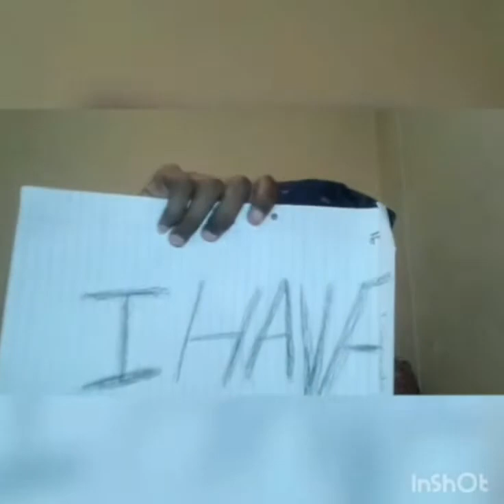Q&A (I Have or I Have not)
Teboho Vice (@jaddey_sa) • Instagram photos and videos